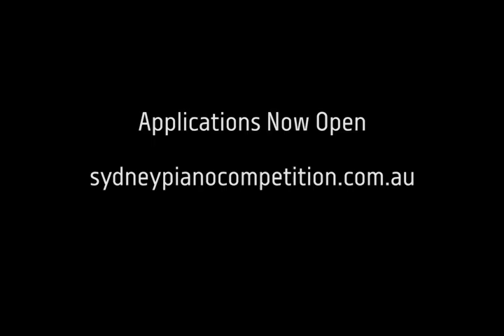Konstantin Shamray Applications Now Open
2008 winner of the Sydney International Piano Competition encourages hopefuls to apply for the 2020 competition with the closing date of 2 December 2019.